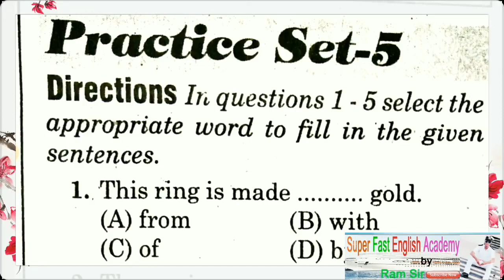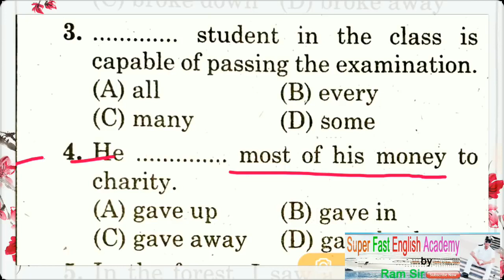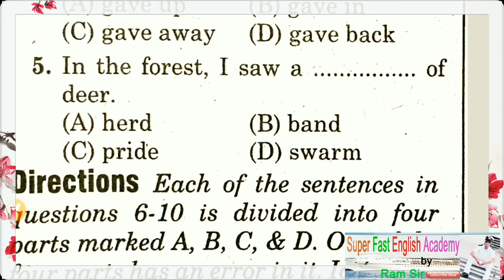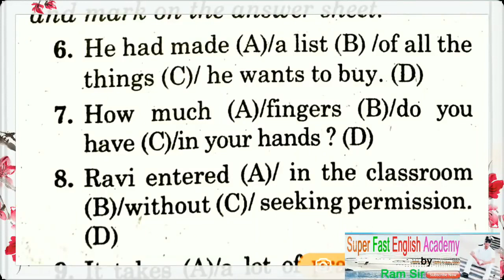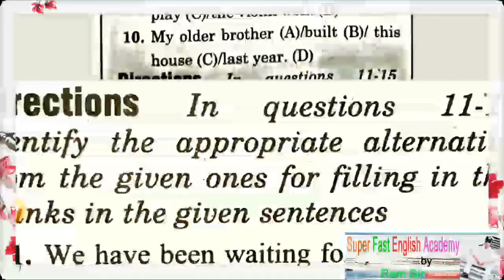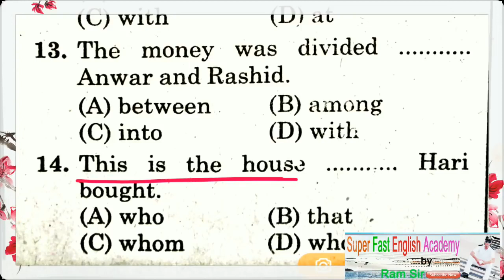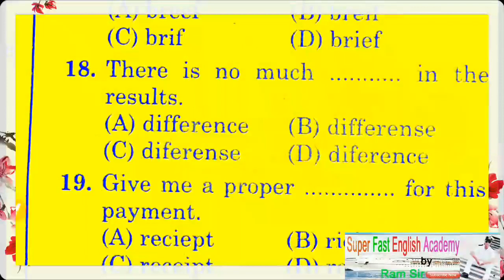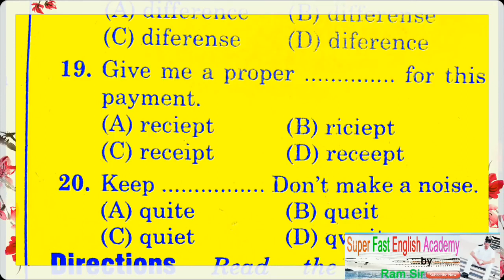English Grammar For AirforceXY|NAVYSSR/AA,| SSC